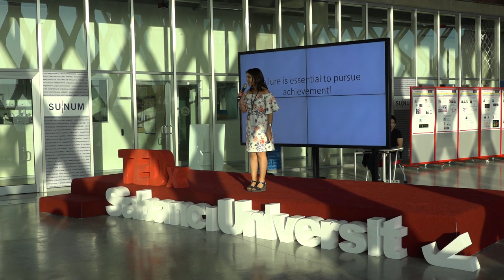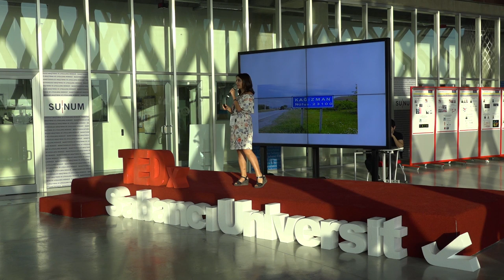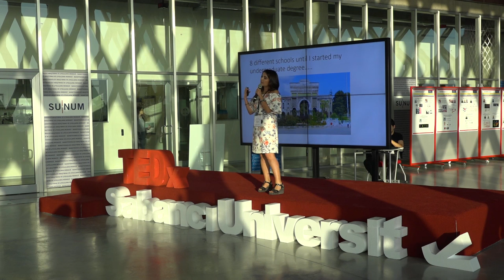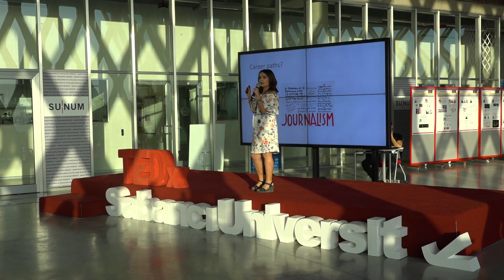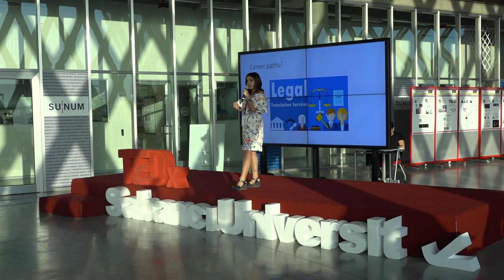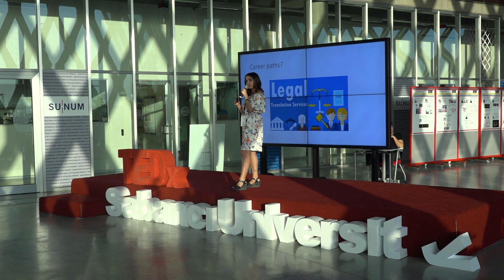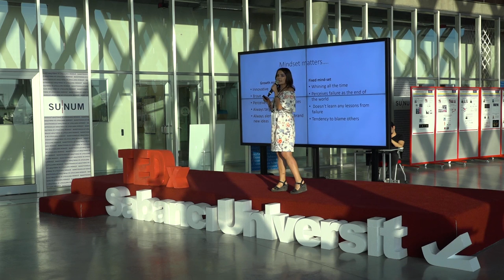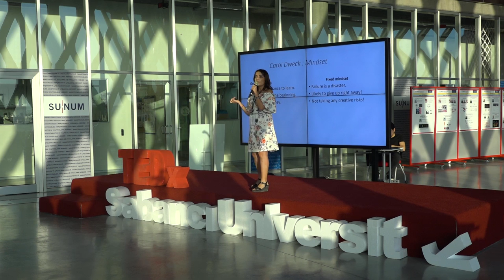Failure as a pathway to pursuing your dreams | Eda Saraç | TEDxSabanciUniversity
Eda shares her many encounters with what she defines as failing moments in her life and how she turned it into a pathway to achieve her dreams.  Eda  had graduated from Istanbul University, Faculty of Letters with a degree in Translation and Interpreting Studies in English. Following her undergraduate degree, she went to the USA to pursue a master’s degree in Literary Studies& Education and Humanities. While she was working on her master’s degree at the University of Texas at Dallas, she volunteered for the Turkish society of Dallas and TURANT. ( Turkish Association of Northern Texas.)
When she returned to Turkey from Dallas in 2014, she started teaching at Kadir Has University’s English Preparatory School. Since September 2017, she has been a member of Sabanci University’s School of Languages.  She perceives struggle and failure as the resting stops on the pathway to eventual accomplishment. She hopes to pursue a Phd in Gender Studies in the future and organize prospects for equal opportunity in education for the underprivileged children. This talk was given at a TEDx event using the TED conference format but independently organized by a local community.